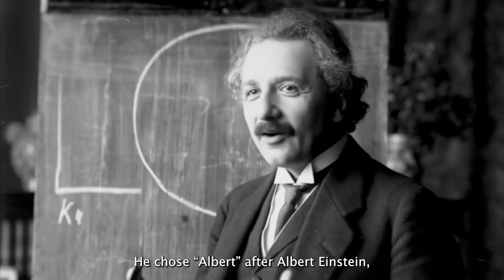Technological progress with Project Starlight + OmniHuman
🤖OmniHuman + 🌟Starlight = 🤯Mind-blowing
New creative stack to turn images of historical moments and icons to realistic high-res videos 🎥